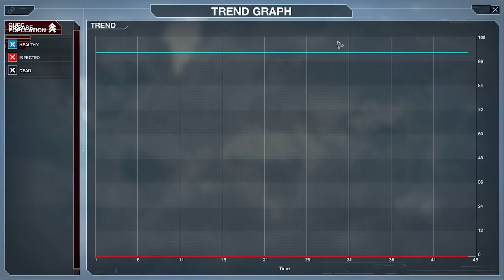[Plague Inc : Evolved] Bactérie Legirac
Plague est un jeu de simulation de pandémie. Vous êtes une maladie et vous devez contaminer la totalité des humains et les éliminer avant quils ne mettent au point un remède pour vous.

Au Laboratoire de Nilictis, on teste toutes sortes de trucs. Notre section infectiologie est à la pointe de lavancement. Avec Plague Inc : Evolved de Ndemic Creations nous suivons lépidémie.